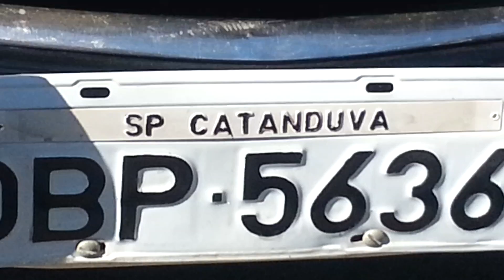Antigos de Catanduva 03/04/2016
Bom  registro feito de umas raridades que achamos em catanduva !